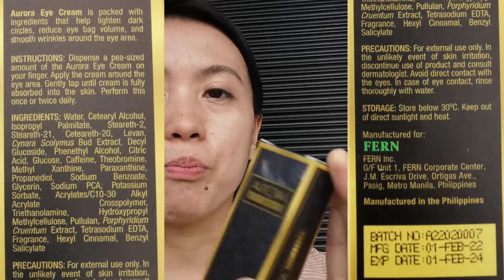EFFECTIVE BA ANG AURORA EYE CREAM NG IFERN? Gcash giveway!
AbiVlog ifern AURORA EYE CREAM Review

JC Premiere products - Kpads napkin, Vitamin C, Barley, Shampoo, Soap, etc

SIOMAI KING, Potato King, Mang Boks, SK Express, Boy Bondant & Burger Factory

Comment your prayer request or message me in my IG.